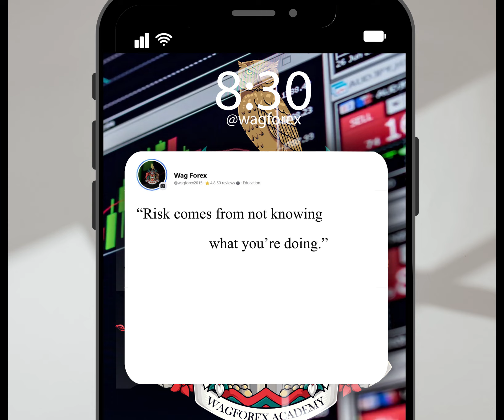Risk comes from not knowing what you’re doing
Why marketing is your enemy in Forex  There are so many scammers in the FX industry.        You only have to browse Instagram or Facebook for a couple of minutes to find them. They’re usually flashing their fake fancy cars and watches. It’s really shocking that people actually still fall for that nonsense. These scammers are not real traders, they are marketers. Moreover, they rely on fancy marketing ploys to trick people into believing them. Due to these types of lies many people start trading with the wrong mindset. Sadly, most beginners think that trading is a way to get rich quick. That is a blatant lie and cannot be further from the truth! Trading is NOT easy and it’s NOT a get rich quick scheme! Until you understand that point, you’ll never make it as a trader! If you have a gambling mentality, you’ll always struggle in trading. So, the bottom-line is don’t believe the scammers when they lie to you.  Also, make sure that you have the right expectations about trading. Don’t think you’re going to quit your day-job in a couple of months. Learning how to trade successfully takes time. It takes hard work and commitment. Don't rely on Free Forex education to make you a successful trader. There is a very good reason why it;s free. Don't rely also in bonuses or a give away items. There is a very good reason why they do that as well. Don’t expect that you’re going to be the next Warren Buffet either. Some of the smartest minds in the trading world still finds trading challenging. The thing that you need to remember is that trading is a zero-sum game.(without considering the broker) Thus, every time someone wins there is someone who loses. Veteran traders usually mop the floor with inexperienced newbies. If banks employ psychologists to help their traders just think how important is emotions?  New traders fail to recognize the importance of emotional intelligence. Don’t expect to navigate the uncertainty of the markets with uncontrolled emotions. After risk management, emotional management is a critical factor for success. If you don’t control your emotions, they will control you.  We’ve seen so many beginners that were great at analyzing the markets but failed due to their emotions. All the skills in the world won’t help you if you can’t master trading psychology.  A big problem is that beginners don’t fully realize the uncertainty in the markets. Additionally, there is no such thing as a guaranteed win in trading. At any given moment, there are multiple variables which can affect your trades. Anything from economic data, to politics, to central banks to natural disasters. Recognizing that you cannot control the outcome of the market is an important step. Also, traders need to accept that they won’t be right all the time. Most traders cannot be blamed for this because they have not been taught the right things.